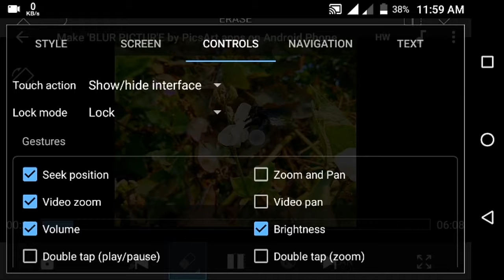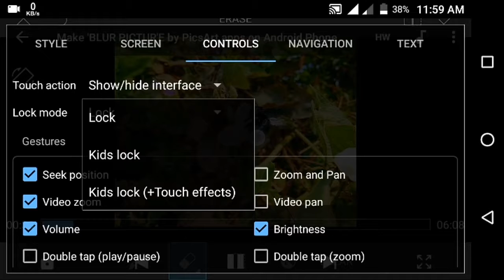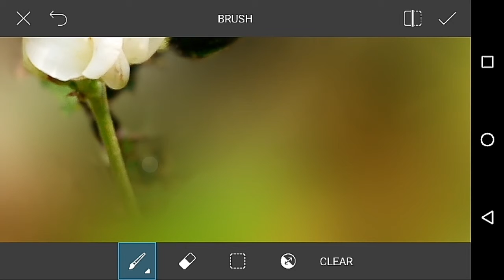About 'Kids Lock' on MX Player on Android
What is kids lock?

watch video.

you will know about kids lock.

so, watch video.